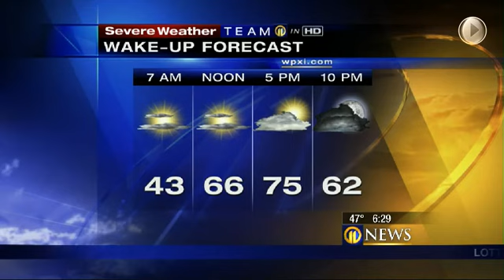06 WEATHER TEASES WPXI